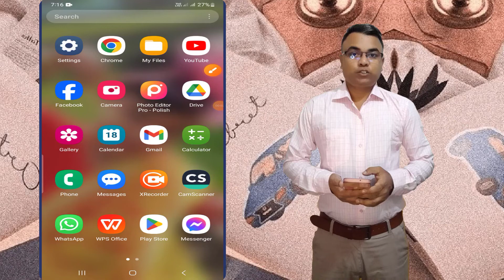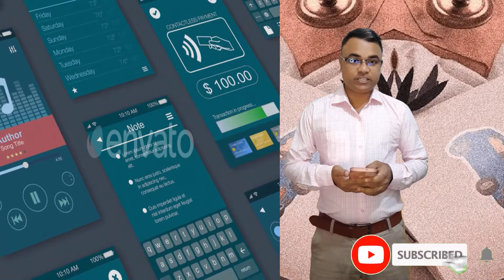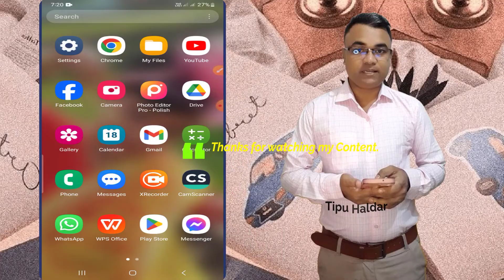ব্যাংকে টাকা জমা হয় কিন্তু SMS আসে না! ১ মিনিটে সমাধান।। Bank SMS Problem।। Tipu Haldar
Bank SMS Problem SOLVED With This One Simple Trick। Tipu Haldar
One Simple Trick। Tipu Haldar
LINKS:
কম্পিউটার হ্যাং করলে কি করবেন?  How To Make Your Computer and Laptop Super Fast by Tipu Haldar
প্রিন্ট করলে পেইজ কেটে যায় সমাধান কী? Print Settings। Printing solution A to Z Tipu Haldar
এক ফাইলে Portrait and Landscape কিভাব? Portrait and Landscape in a file by Tipu Haldar। MS word Tipu
Sutonny MJ font default setting। Sutonny mj font MS Word স্থায়ীভাবে সেট করুন ১মিনিটে। Tipu haldar
Pubali Bank App। পূবালী ব্যাংক অ্যাপ কী আছে? কী এতো সুবিধা? কেন ব্যহহার করতেই হবে? Tipu Haldar
How to use quick share। File transfer by Quick Share। Quick Share Tipu haldar। কুইক শেয়ার
মোবাইলে ছবি তুলে পিডিএফ। PDF by Mobile। JPG to PDF। Photo to PDF। Picture to PDF Tipu Haldar।
Write your opinion in the comment box. Stay well stay healthy. See you some other time in another video.
Thank you. @tipuhaldaritbari